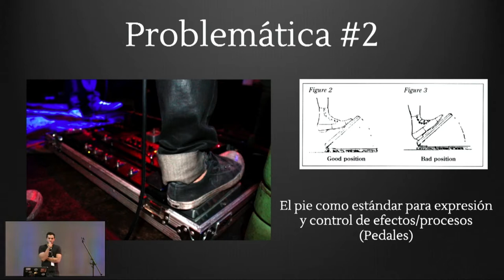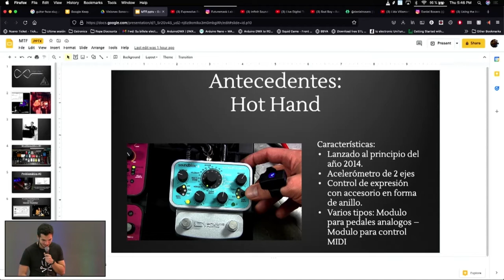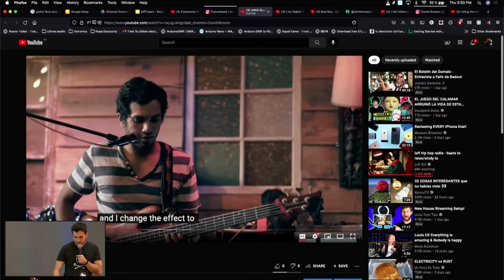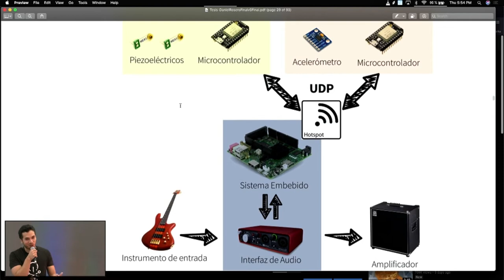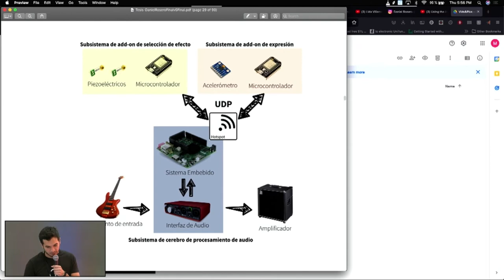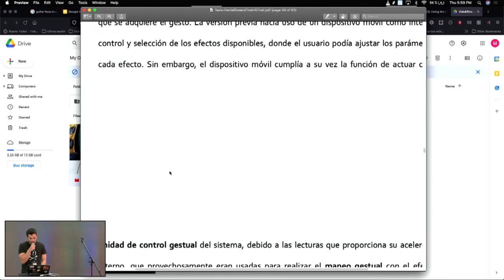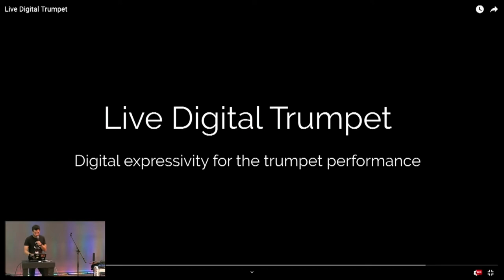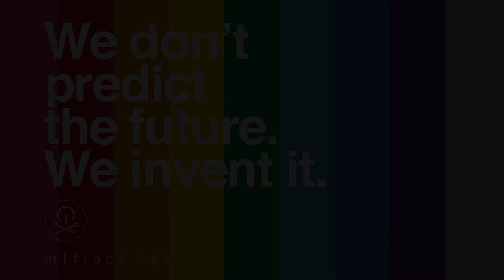MTF Aveiro 2021: Daniel Rosero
Daniel Rosero (born in May, 1988) is a multimedia engineer and Master in Data Science with solid experience in music interaction and mobile application R&D. Daniel is also a bass player with remarkable contributions to several bands in Colombia and Spain. He will present his fx processor which allows the musician to augment the instrument by sensing the performer's gestures (both functional and non-functional), and to use the resulting signals to generate and modulate effects and loops, providing a new expressive language to the performer.